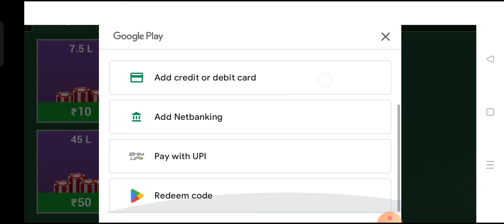,how to buy teen patti gold chips teen patti gold unlimited chips